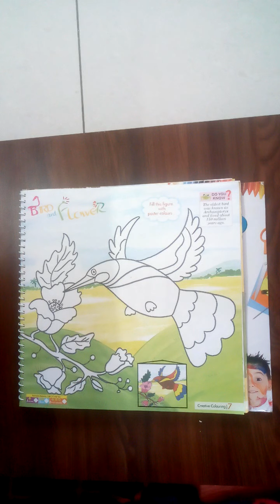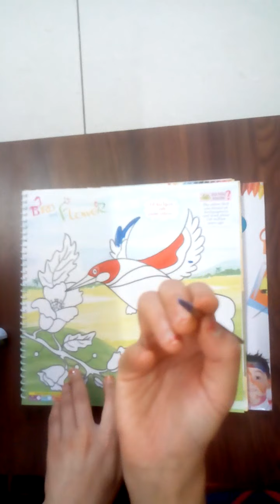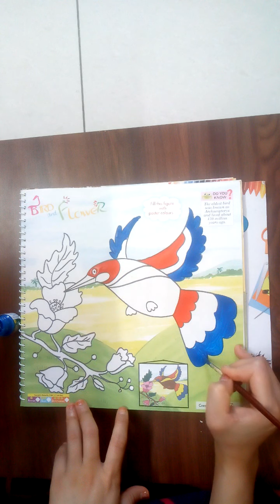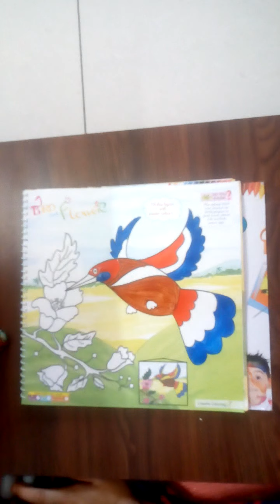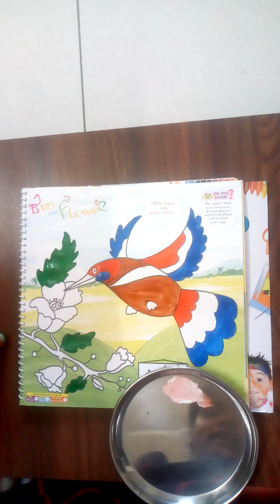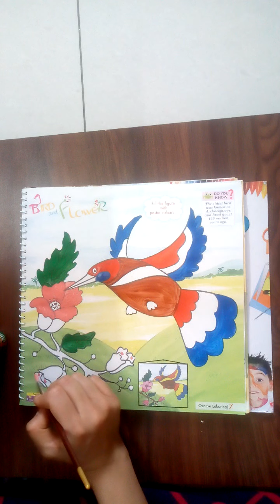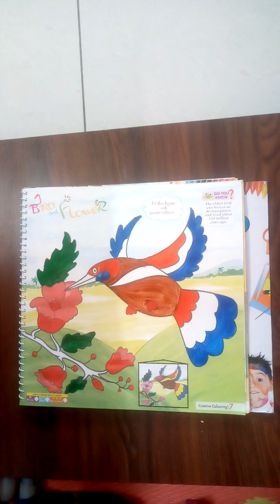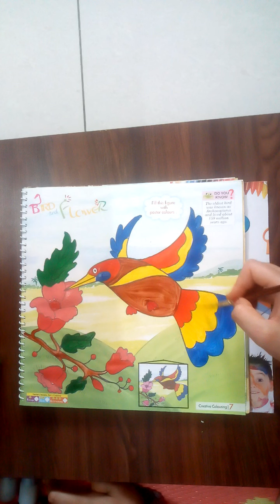Bird and Flowers....4